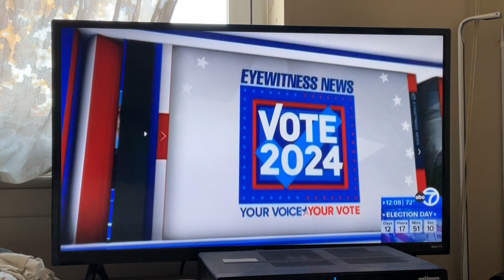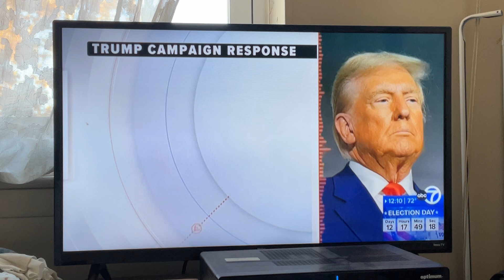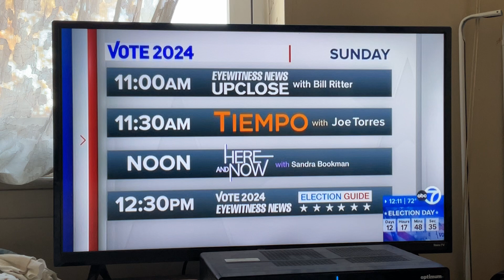October 24, 2024